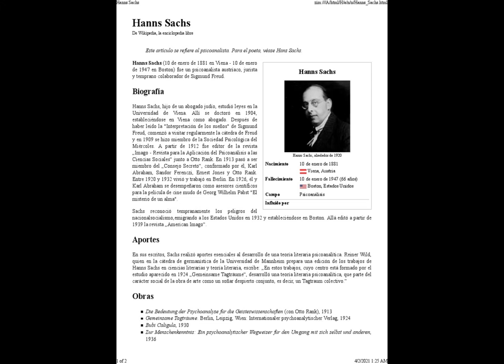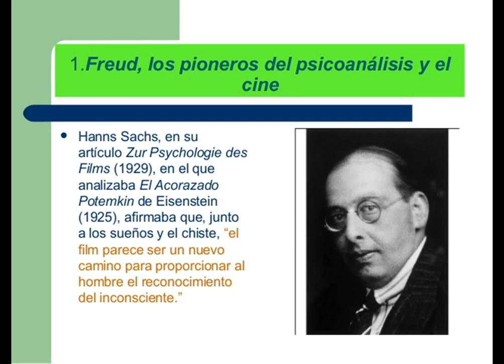PSICOBIOGRAFIAS: (#39) HANNS SACHS ART 02 ED 05 AÑO 6 REVISTA PSICOTUBE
EN LA PRESENTE SECCION PSICOBIOGRAFIAS TE TRAEMOS LA VIDA, OBRA Y LEGADO CIENTIFICO Y CULTURAL DEL PSICOANALISTA Y DISCIPULO DE FREUD HANSS SACHS.